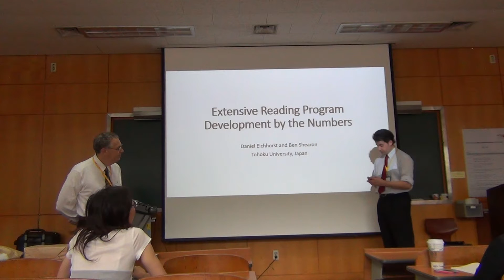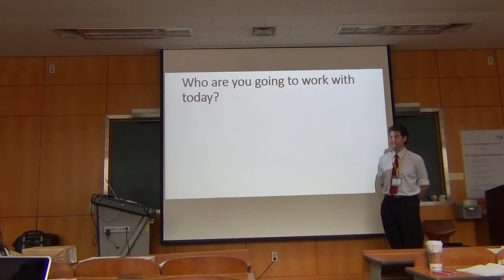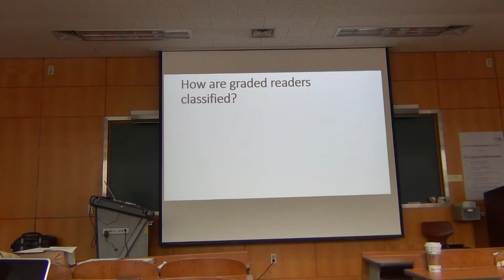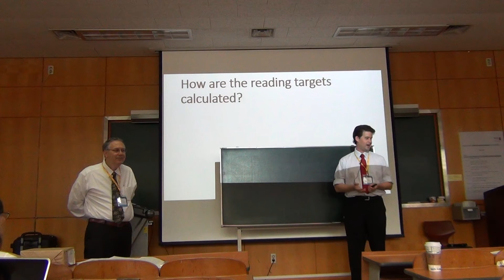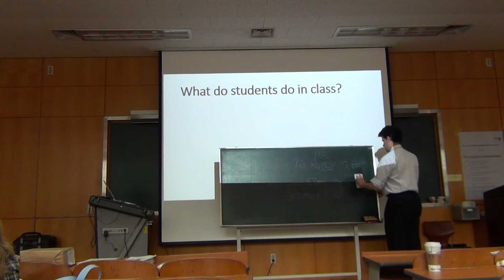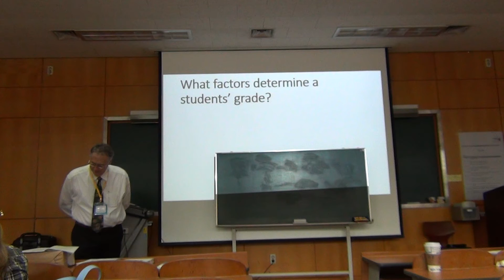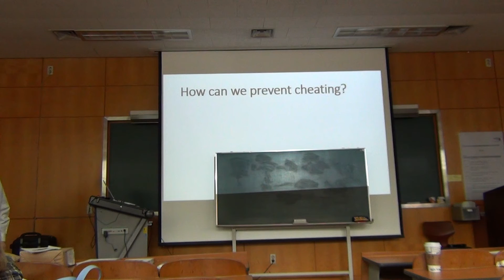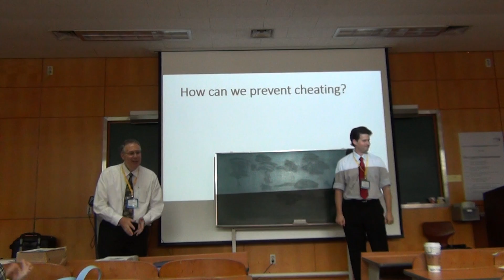Extensive Reading Program Development by the Numbers (Workshop @ ERWC2)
This is a 90-minute workshop from the 2nd Extensive Reading World Congress in Seoul, Korea.